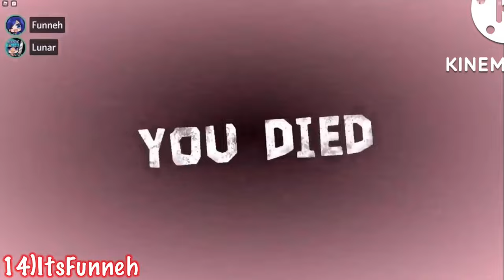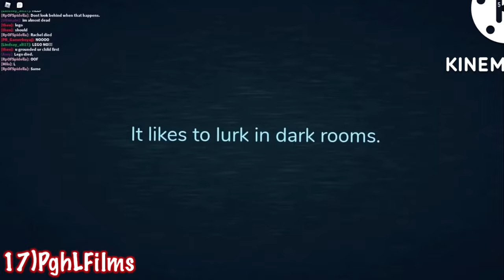Gamers React to the appearance of Screech | Doors (Roblox Horror Game)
In this video, you will see some of the reactions to the appearance of Screech in the game called Doors (Roblox Horror Game).